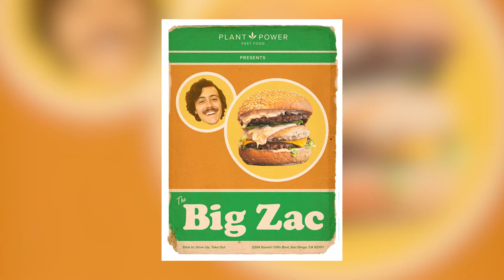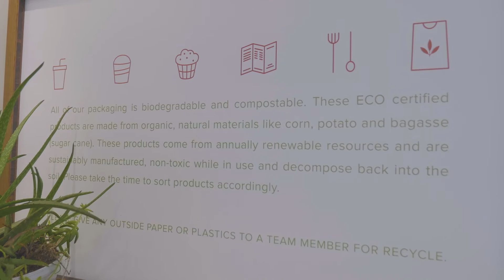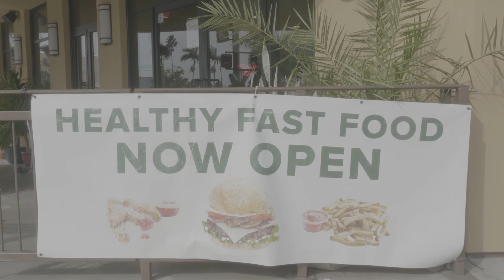The Block TV | Zachary Vouga: The Power of Plants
The Block TV covers the BEATS (Business, Entertainment, Art, Technology, and Sports) of “America’s Finest City”; delivering unique stories that impact San Diego, as well as its surrounding areas.

In this segment from Season 1 of The Block, we feature Plant Power Co Founder Zachary Vouga.

This Valparaiso, Indiana native didn't learn about the vegan lifestyle until his early teens, but in was the beginning of a journey that would lead him to seek to fulfill his dream of creating the worlds best vegan fast food company.

After managing one of San Diego's hottest vegan restaurants, Evolution (in Hillcrest), he partnered with the owner to start a new, innovative vegan fast food restaurant; Plant Power.

This is the story of Zachary Vouga!

Follow The Block TV Online!